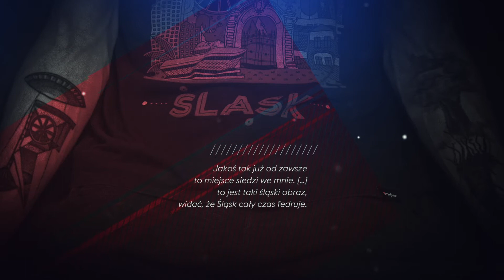Wytatuowani Śląskiem wystawa wirtualna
Jak wygląda wytatuowany bebok, św. Barbara czy wieża Huty Uthemann? Dlaczego ich właściciele noszą je na ciele? Jakie historie się za nimi kryją?

Publikacja i wystawa „Wytatuowani Śląskiem” są wynikiem trwającego dwa lata interdyscyplinarnego projektu, w którym wzięło udział blisko 40 osób posiadających tatuaże o tematyce górniczej i górnośląskiej. W książce znajdują się fotografie artystyczne autorstwa Piotra Muschalika. Zaprezentowany cykl portretów przedstawiający osoby w bliskim dla nich otoczeniu wchodzi w dialog z tradycjami dokumentalnymi fotografii. Publikacja jest unikatowa ze względu na przywołane wypowiedzi osób posiadających wytatuowane motywy górnicze i górnośląskie. Teksty Beaty Piechy-van Schagen i Barbary Firli wyjaśniają archetypy, toposy kulturowe i sposoby tworzenia opowieści użyte do budowy górnośląskiej tożsamości. W wyniku połączenia tych wszystkich głosów temat zostaje dookreślony na trzech poziomach: narracji obrazu, narracji osób wytatuowanych oraz ich interpretacji.

 Tekst w języku polskim i angielskim.

 „Wytatuowani Śląskiem”
autorzy: Piotr Muschalik, Barbara Firla, Beata Piecha-van Schagen;
redakcja naukowa: Beata Piecha-van Schagen.
projekt graficzny: Katarzyna Wolny-Grządziel
wydawca: Akademia Sztuk Pięknych w Katowicach, Muzeum Górnictwa Węglowego w Zabrzu